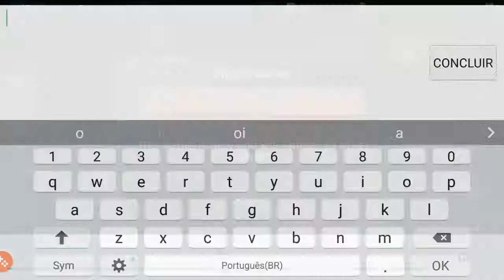Power Ranger Legacy Wars ou seria Clash Royale - Gameplay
Game que traz os Powers Rangers para Luta.

O Game foi lançado um pouco antes do filme chegar , se você está ansioso para ir ao Cinema este game te ajudará a esperar.